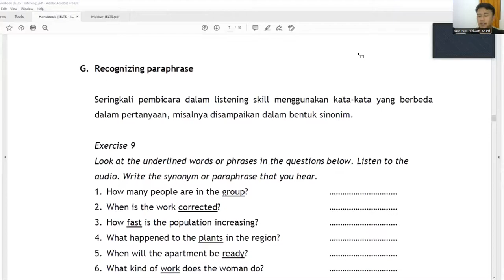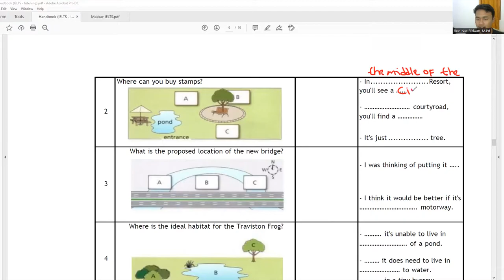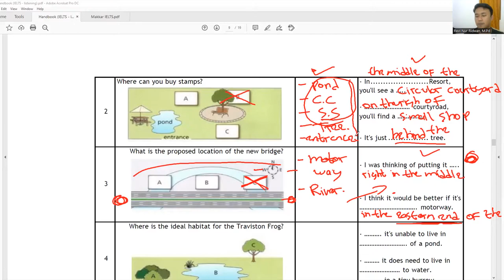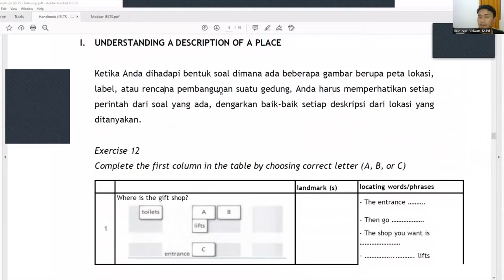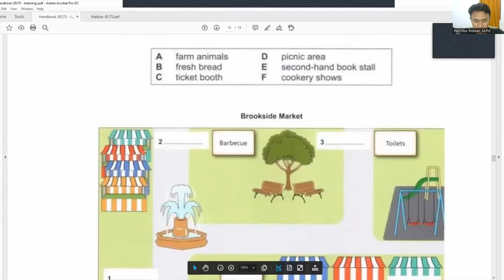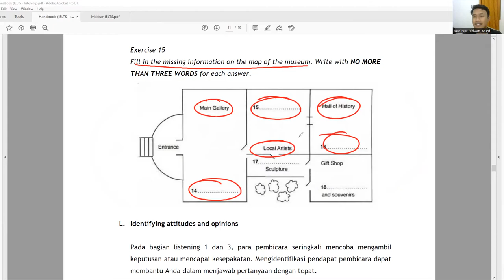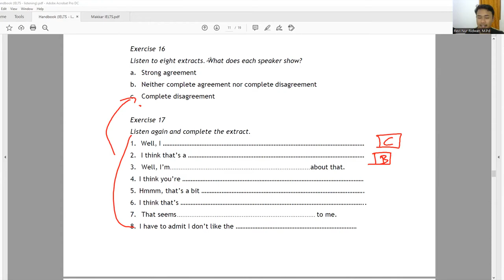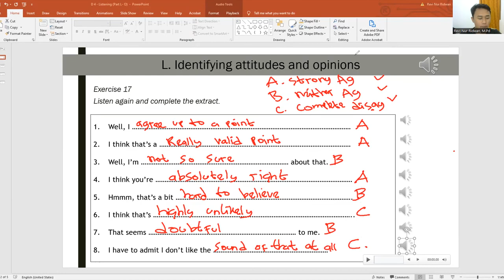Belajar IELTS untuk Pemula: Contoh Soal Listening IELTS, Cara Menjawab Soal IELTS Listening (Day 10)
Saya menyediakan kursus Bahasa Inggris "PALING MURAH" 😁
Ada 2 Program yaitu Program Regular dan Private.
Untuk Kelas-kelasnya, tersedia: IELTS, TOEFL ITP/IBT, TOEIC, Speaking, Grammar, Persiapan PKN-STAN, UTBK dan Bahasa Inggris untuk Anak-anak 🙏😁, untuk info lebih lanjut silahkan langsung saja menghubungi , Nanti saya kasih daftar harganya dan fasilitasnya apa saja, DIJAMIN PALING MURAH!

Di video kali ini saya memberikan Materi Listening IELTS beserta latihan soal dan pembahasannya, Jadi dimohon tonton sampai selesai ya! , nah pada video yang lain juga saya memberikan latihan soal beserta pembahasannya guys 😁,  selebihnya saya juga menyediakan latihan soal dan pembahasan untu persiapan test TOEFL, TOEIC, IELTS, Test Sekolah kedinasan PKN STAN, Test Bahasa Inggris SKB CPNS, UTBK, UMPTN dll :) 🙏😁

Kenalkan, saya Revi Nur Ridwan 🙏😁 Bermaksud membantu kalian secara gratis untuk Belajar bahasa inggris bersama-sama, Saya akan bantu semua teman-teman disini untuk mendapatakan skor yang tinggi di Test TOEFL, TOEIC, IELTS, Test Bahasa Inggris Sekolah kedinasan PKN STAN, Test Bahasa Inggris SKB CPNS, UTBK, UMPTN dll. Teman-teman disini boleh request di komen mau dibuatkan video materi tentang apa? Silahkan ditulis saja diikomentar ya! Nanti saya buatkan 😁